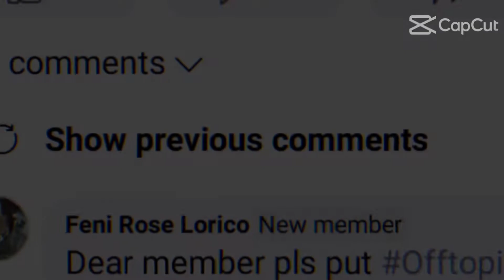What Attitude They Have🥲